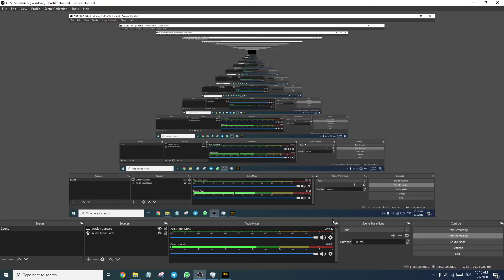Pubg LITE on Intel Core i5 3570 Gforce GTX 1650Ti | OBS Setting as per description PART1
CPU:  Intel Core i5 3570
Graphic Card: Gforce GTX 1650Ti
RAM: DDR3 1600Mhz
Game Setting: Ultra
Record: OBS at 30000kbps, Audio 320kbps, Encoder: Nvidia NVECH H.264, File type .flv